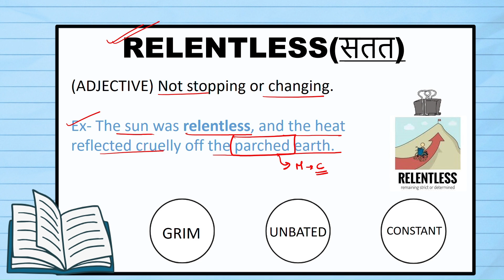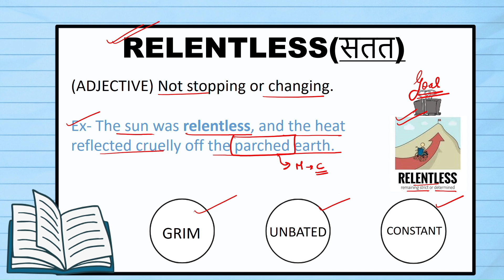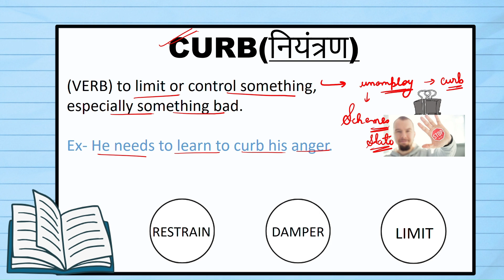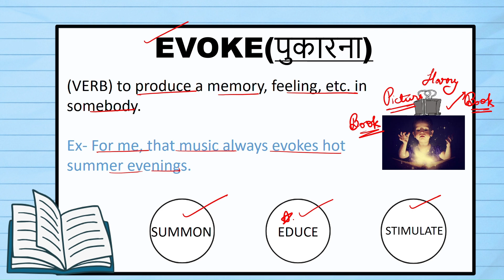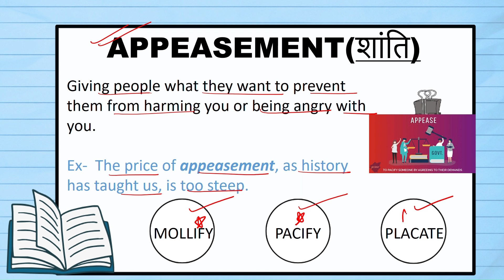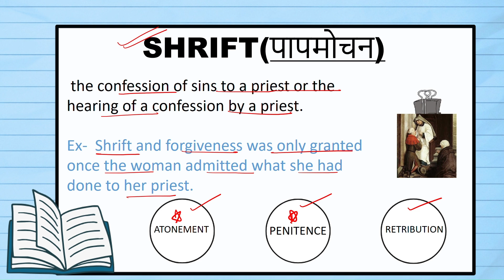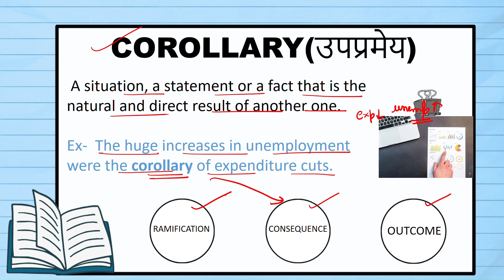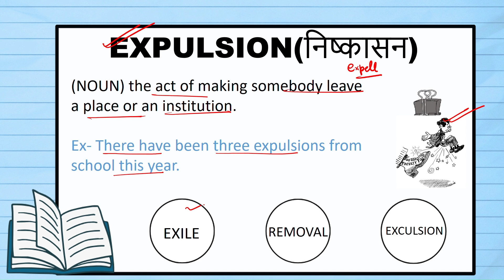Daily Vocab From The Hindu II Under 5 Minutes II 16th October 2024 (16-10-24)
Download the PDF from Telegram.